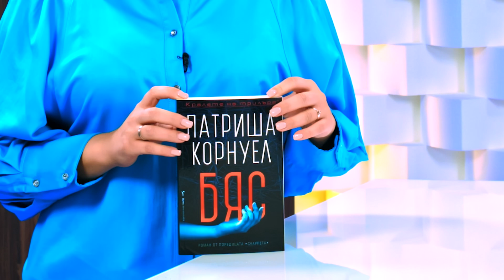Бяс - Патриша Корнуел - store.bg